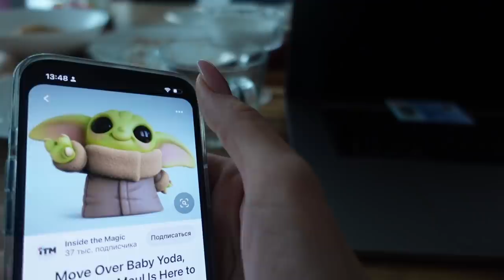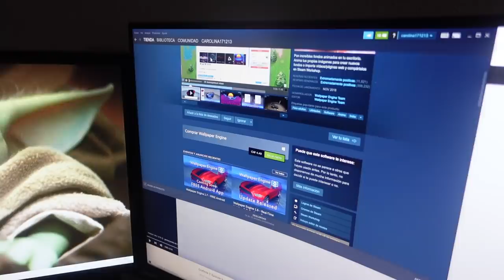ВЛОГ /🎄 НОВОГОДНИЙ ДЕКОР / 😬ПОТЕРЯЛИ КОШКУ / 21.11.21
Сегодня мы решили украсить нашу веранду, повесили гирлянды. Новогодний декор, украсили входную дверь.